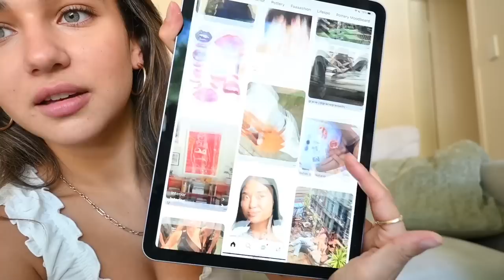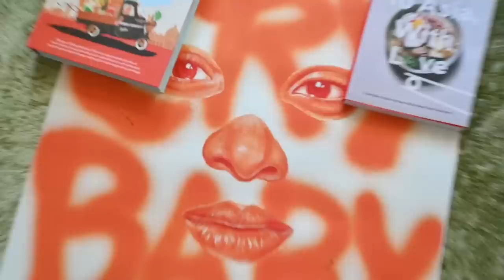WEEK IN MY LIFE as a full time artist and creator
Hope you enjoy this vlog and let me know what you want to see more of!

Love ya's x